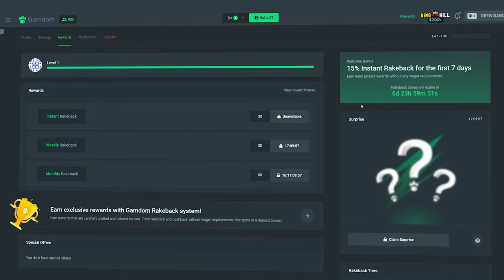You wont believe how much money i won..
Today we did a vs bonus buy battle with Dog House Megaways, Wild West Gold Megaways, and Sweet Rush Megaways. I actually cant believe the huge wins we got man, this was just like.. i dont even know man. Hope you guys like the video!!!